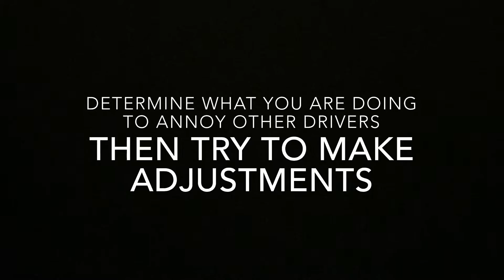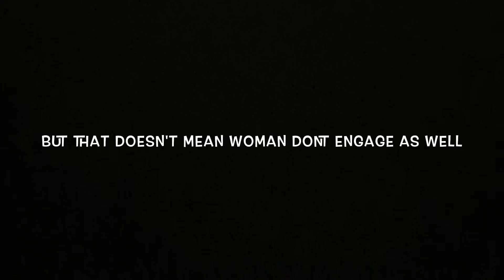Road Rage PSA